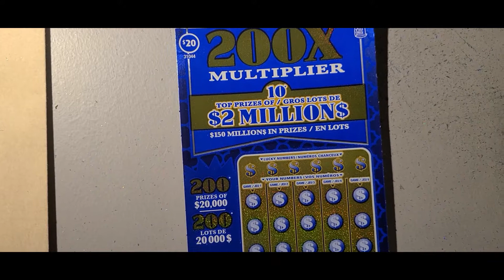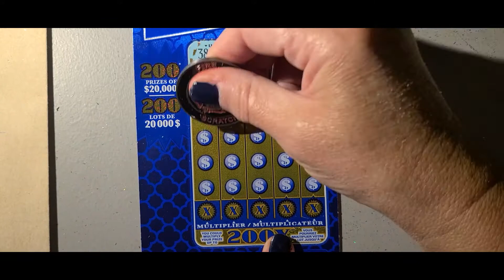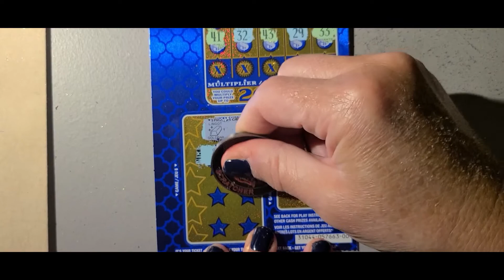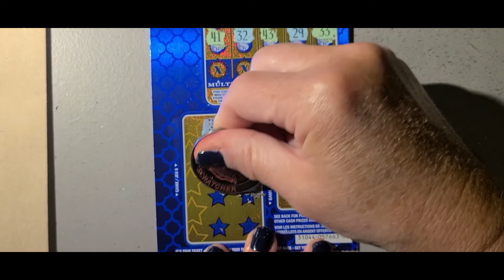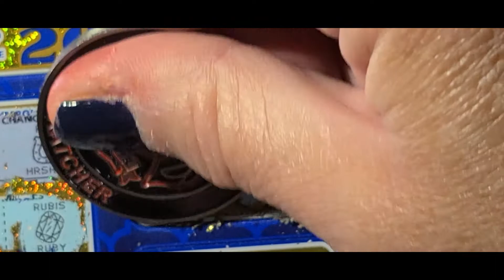200X THE CASH🤔🙄